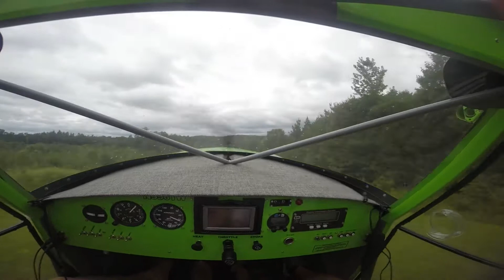SUPERSTOL 9 8 14 flight and landings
My first flight in my dream plane